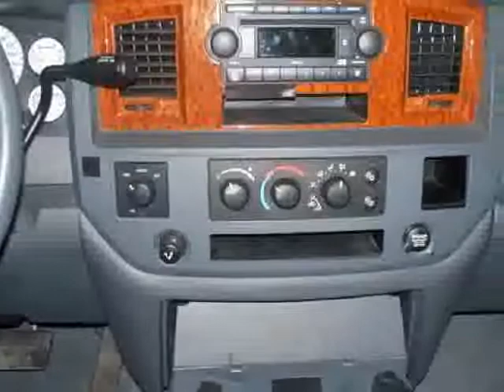2006 Dodge Ram 1500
Pick up this RED 2006 Dodge Ram 1500, available today at Nelson Auto Center. Featuring Automatic transmission, it has 27263 miles. This could be the one you've been searching for.